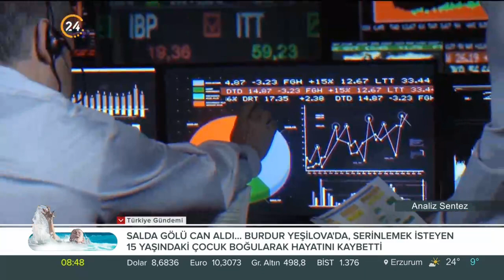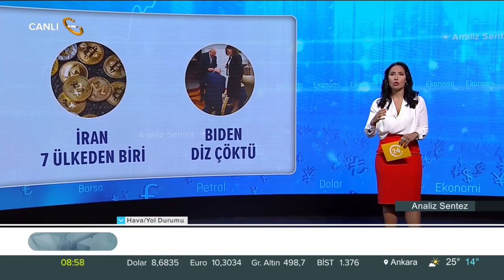Analiz Sentez - Gündemin Analizi / 05 07 2021